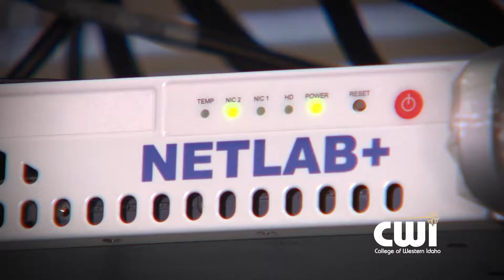CWI Cisco Networking and Security Technologies Program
Spotlight on College of Western Idaho's Cisco Networking and Security Technologies program.